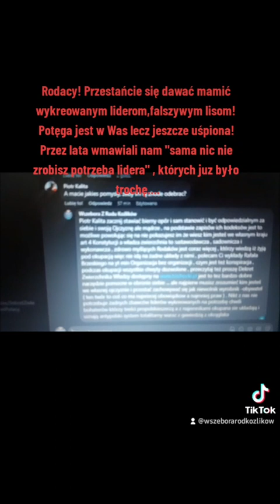Rodaku przestań być obywatelem i niewolnikiem wyrobnikiem we własnym kraju!